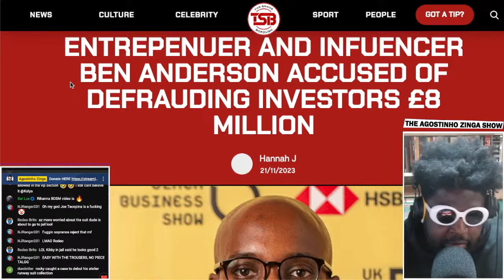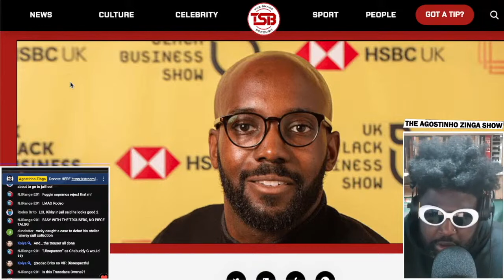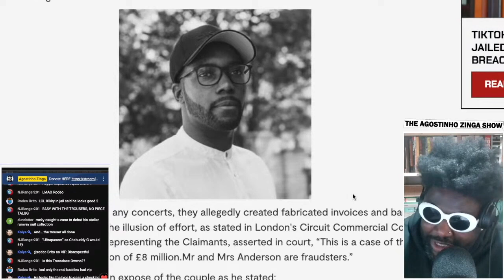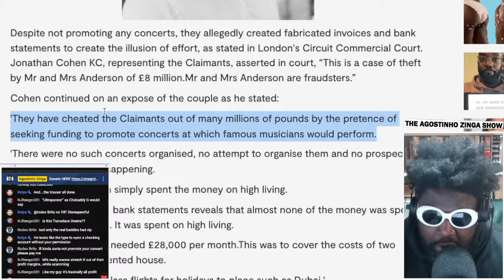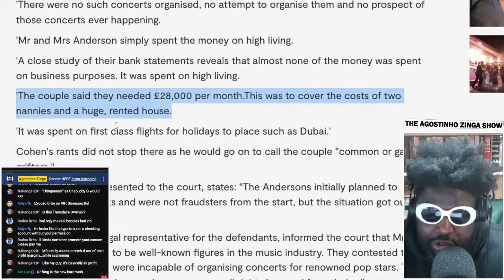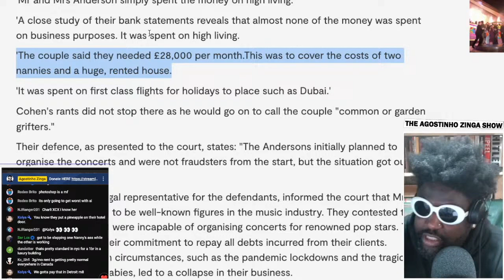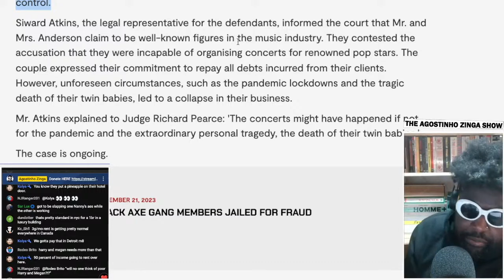Entrepreneur Ben Anderson and wife accused of defrauding investors of £8 MILLION